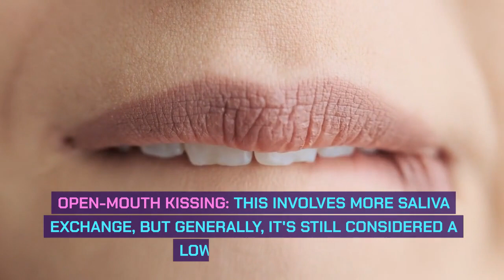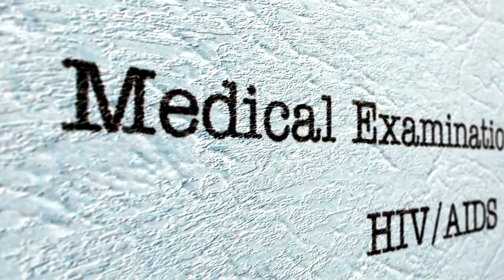Debunking Myths: HIV Transmission Through Kissing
Kissing is a universal gesture of affection, but can it transmit HIV? 🤔

In this informative video, we'll dispel common myths and provide accurate information about the risk of HIV transmission through kissing. 👨‍🏫

We'll discuss the role of saliva and oral fluids in HIV transmission, debunking the myth that saliva alone can transmit the virus. 🧪

We'll also address the importance of open communication and safer sex practices to reduce the risk of HIV transmission overall. 🗣️

Learn about the factors that increase or decrease the risk of HIV transmission through kissing. 🩺

Whether you're curious about the science behind HIV or seeking to protect yourself, we'll provide you with the facts. 📚

Remember, open communication, comprehensive sex education, and consistent condom use are essential for preventing HIV transmission through all types of sexual contact. 💪

Join us on this journey as we set the record straight about HIV transmission through kissing, empowering you with accurate information for informed decision-making. 💪